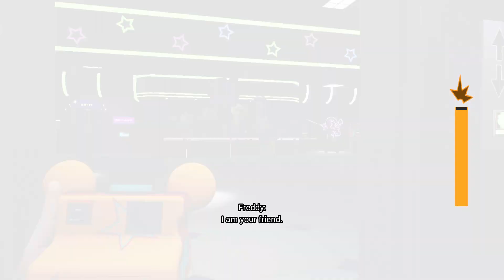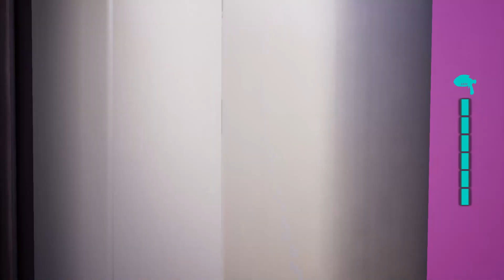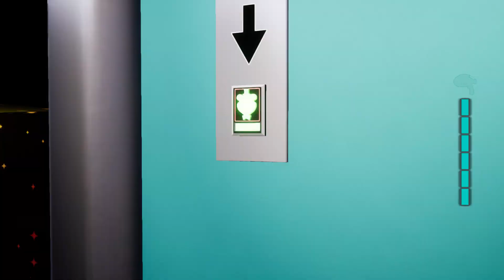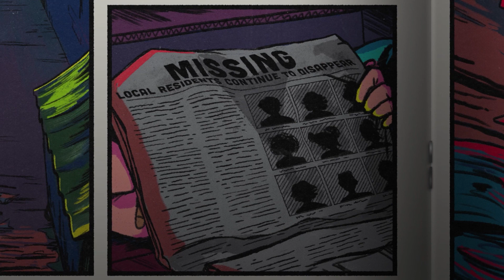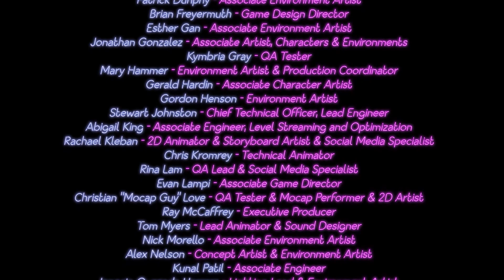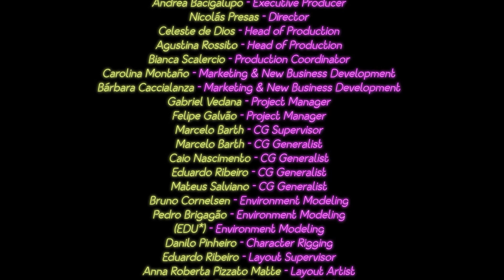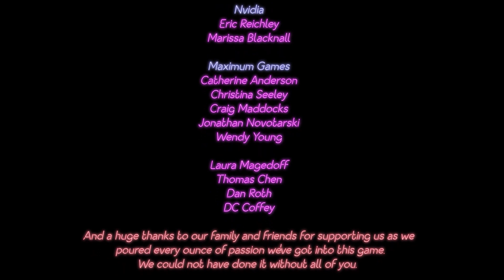FNAF Security Breach Part 12 l WHYYYYY